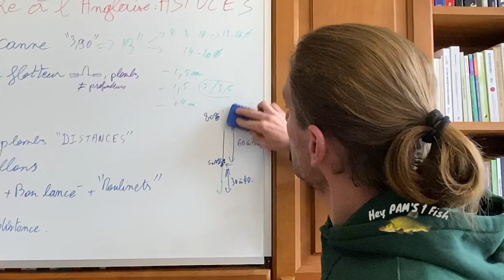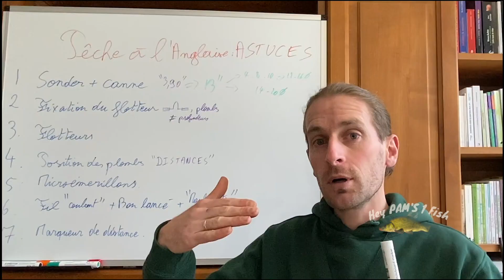N’oubliez JAMAIS le MICRO EMERILLON Pour la PÊCHE à l’ANGLAISE | FISHING PAMS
Salut, dans cette vidéo de conseil pêche je vous partage l’obligation de mettre un micro émerillon pour le montage de votre ligne a l’anglaise. Le micro emerillon et l’émerillon d’une manière générale est essentiel pour ne pas torsader nos lignes lors de nos sessions de pêche. Nous avons aménagé 4 logements pêche, un appartements avec 2 chambres, un studio, une cabane et une zone avec tente. Ce lieu de peche est ouvert a tous et toute l’année sur le modèle de carpodrome. Carpodromefr est le lieu dit est la chaine c’est FISHING PAMS pour Pêche Astuces Matériels et Séjours. CARPODROME DE PECHE DE 1,3 HECTARES avec une vingtaine de postes de peche. La pêche au coup sera ma pêche d’initiation qui m’a ouvert la porte de toute les autres techniques de peche, peche a l’anglaise, peche au feeder, peche aux carnassiers, peche a la truite etc.
Bonne vidéo.

CHAPITRAGE:
0:00 IMPORTANT
0:12 AVANTAGE DU MICRO EMERILLON
1:02 CE N’EST PAS LA PECHE AU COUP

🏡 🚩 Venir et Séjourner sur ce CARPODROME en pleine FORÊT

__________________   INFORMATIONS __________________

Mon Objectif ? Faire de mes rêves ma vie. Après 20 années d’attente de recherches je trouve et j’acquiers enfin le lieu de mes rêves. Pour en vivre je me forme, j’apprends et surtout j’agis chaque jour pour me rapprocher un peu plus de l’abondance que je désire.

Ma passion de jeunesse de la pêche, de la faune et de la flore devient avec les études, stages et expériences salariales une expertise que je vous partage sur FISHING PAMS.

Mon objectif est d'aider et d'accompagner un maximum de personnes à vivre la vie de leurs rêves. FAITES DE VOS RÊVES VOTRE VIE.

_________  📌 IMPORTANT 📌 _________

Les revenus que je génère sur internet sont le fruit d'un travail acharné sur le long terme. Ces résultats peuvent être les vôtres si vous prenez à cœur VOS ENVIES. Vos résultats peuvent être plus ou moins élevés. Je ne peux rien garantir avec certitude, LA PASSION ET LA CLEF DE L’APPRENTISSAGE, LES ACTIONS SONT LES SEULS MOYENS DE VOUS CRÉER L’ABONDANCE QUE VOUS VOULEZ.